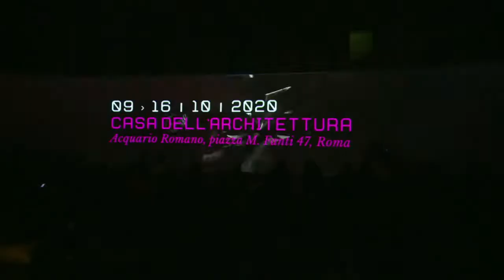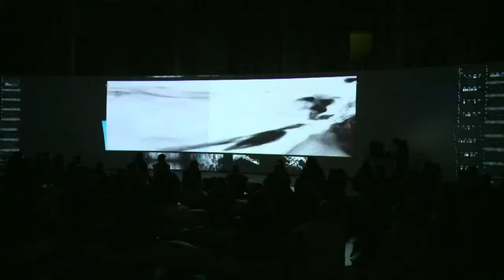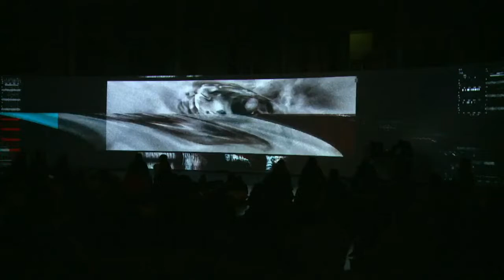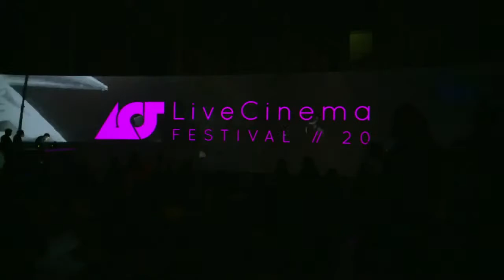ORBITOCLAST | Patrik Lechner [AT] I 16/10 | Live Cinema Festival 2020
Live Cinema Festival 2020
October 16h | Friday
Casa dell’Architettura / Acquario Romano